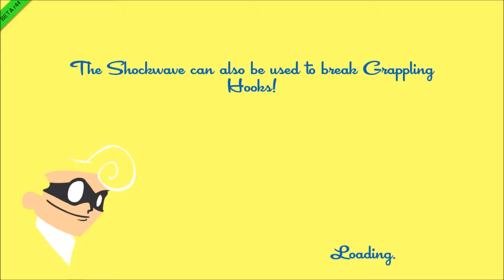Speed Runner Part Four